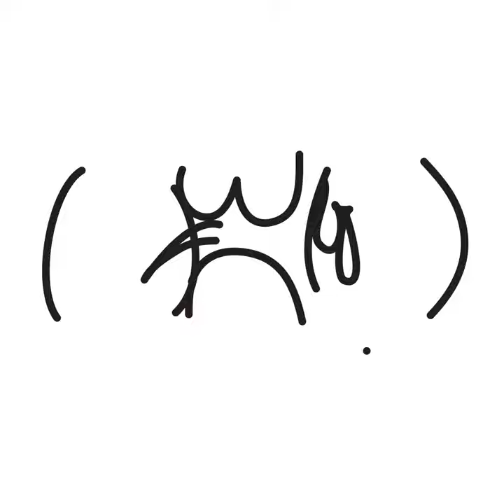Night Sweats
Night Sweats · Graham Kartna

Toot Toot